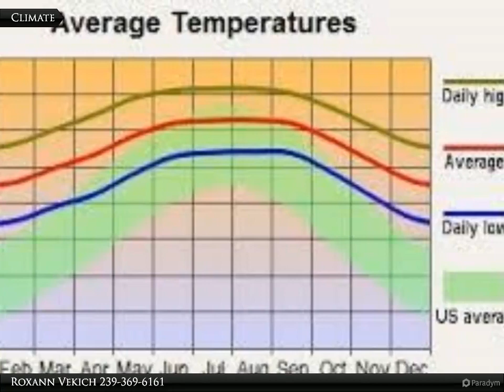306 Jackson Ave.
306 Jackson Ave.

This is in a great location! Nie 1/2 acre with mature oaks & pines. Surrounded by beautiful homes! Build your dream home here! Close to schools and shopping.

Roxann Vekich
Coldwell Banker Preferred Properties